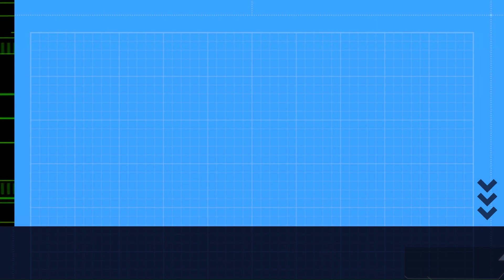Rize Kamishiro " Motto Motto " in different languages | Tokyo Ghoul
Episode - 1
Timeline
Japanese  — 0:04
English  — 0:15
Ukrainian  — 0:25
French  — 0:35
German — 0:45
Italian - — 0:55
Latin Spanish —1:06
Brazilian Portuguese — 1:16